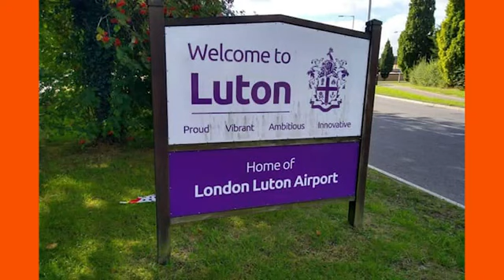Octave Band - Orange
Change yellow to orange